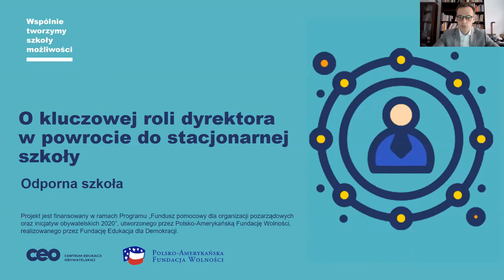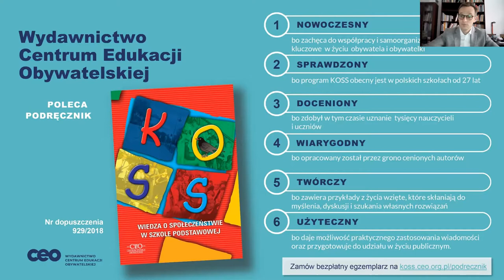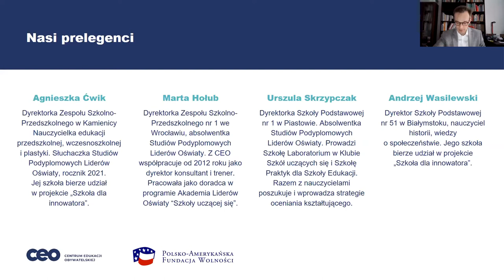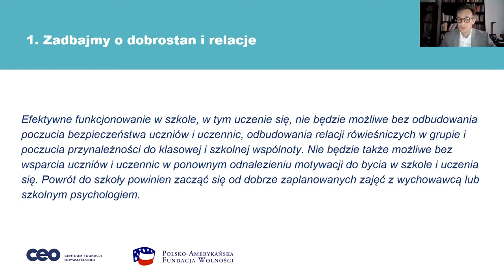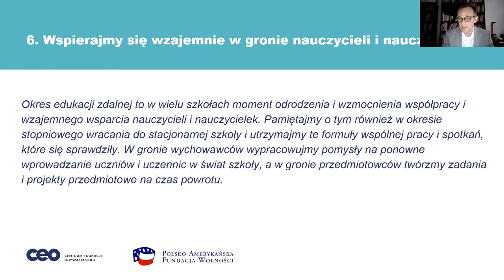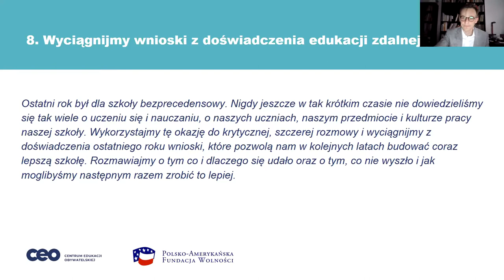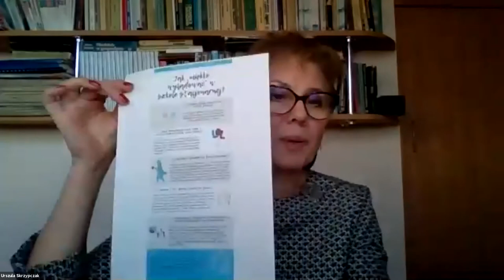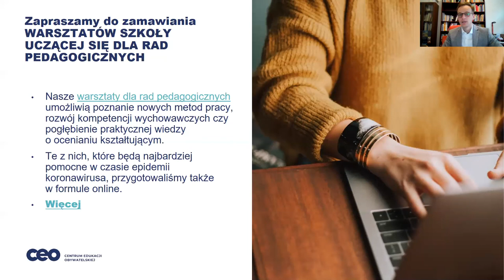O kluczowej roli dyrektora w powrocie do stacjonarnej szkoły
Powrót do nauki stacjonarnej w szkołach stał się faktem. Dobre przygotowanie do ponownego spotkania z uczniami i uczennicami to dla dyrekcji szkół i kadry pedagogicznej ogrom pracy w bardzo wielu obszarach szkolnego życia. To przedsięwzięcie porównywalne tylko z wcześniejszym przejściem na edukację zdalną.

Dlatego kolejne webinarium z cyklu “Odporna szkoła” skierowaliśmy właśnie do dyrektorów i dyrektorek szkół. Rozmawialiśmy o tym, jak wyglądają przygotowania do powrotu do edukacji stacjonarnej w Waszych szkołach.

Skupiliśmy się na czterech obszarach:
👉PRZYGOTOWANIE NAUCZYCIELI
Zadbanie o zespół nauczycielski, ponowną integrację grona pedagogicznego i jego dobrostan, wsparcie kompetencyjne nauczycieli w pierwszych tygodniach pracy;
👉 ZADBANIE O DOBROSTAN UCZNIÓW I UCZENNIC
Zapewnienie, że powrót do stacjonarnej szkoły nie odbije się negatywnie na dobrostanie uczniów i uczennic, a odzyskane poczucie bezpieczeństwa, przynależności i relacje rówieśnicze z czasem zaczną wspierać proces uczenia się uczniów i uczennic;
👉 PROJEKTOWANIE ŚRODOWISK UCZENIA SIĘ
Dostosowanie metod nauczania i oceniania do zmienionych okoliczności, stopniowe wprowadzanie uczniów i uczennic do ponownego poznawania treści przedmiotowych;
👉 WSPÓŁPRACA I KOMUNIKACJA Z RODZICAMI
Zadbanie o to, by rodzice potrafili wesprzeć swoje dzieci w powrocie do stacjonarnej szkoły, odpowiedzenie na ich obawy i nadzieje.

Spotkanie poprowadził dr Jędrzej Witkowski, prezes Centrum Edukacji Obywatelskiej. Udział wzięli dyrektorzy i dyrektorki ze szkół współpracujących z naszą organizacją w programach “Szkoła dla innowatora” i “Szkoła ucząca się”:
🥇 Andrzej Wasilewski - dyrektor Szkoły Podstawowej nr 51 w Białymstoku, nauczyciel historii i wiedzy o społeczeństwie. Jego szkoła bierze udział w projekcie „Szkoła dla innowatora”.
🥇 Urszula Skrzypczak - dyrektorka Szkoły Podstawowej nr 1 w Piastowie. Absolwentka Studiów Podyplomowych Liderów Oświaty. Prowadzi Szkołę Laboratorium w Klubie Szkół Uczących Się i Szkołę Praktyk dla Szkoły Edukacji. Razem z nauczycielami i nauczycielkami poszukuje i wprowadza nowe praktyki w zakresie edukacji i wychowania oraz strategie oceniania kształtującego.
🥇 Agnieszka Ćwik - dyrektorka Zespołu Szkolno-Przedszkolnego w Kamienicy. Nauczycielka edukacji przedszkolnej, wczesnoszkolnej i plastyki. Słuchaczka Studiów Podyplomowych Liderów Oświaty. W ramach projektu „Szkoła dla innowatora” wprowadza zmiany pozwalające na skuteczne kształcenie kompetencji proinnowacyjnych u uczniów i uczennic w szkole, którą kieruje.
🥇 Marta Hołub - dyrektorka Zespołu Szkolno-Przedszkolnego nr 1 we Wrocławiu, absolwentka Studiów Podyplomowych Liderów Oświaty. Z CEO współpracuje od 2012 roku jako dyrektor konsultant i trener. Pracowała jako doradczyni w programie Akademia Liderów Oświaty Szkoły Uczącej Się. Koordynuje „ścieżki dyrektorskie” w programach „Całościowy Rozwój Szkoły”.
Po roku od wybuchu pandemii jesteśmy już inni. Przed nami więc nie tyle powrót, ile ponowne spotkanie i stworzenie szkoły, która trochę lepiej służyłaby zmęczonym pandemią uczniom i uczennicom i niemniej spracowanym nauczycielkom i nauczycielom.
W ramach cyklu „Odporna szkoła” Centrum Edukacji Obywatelskiej wspiera nauczycieli oraz dyrekcje szkół w przygotowaniu do powrotu do stacjonarnej szkoły i podsumowaniu doświadczeń ostatniego roku. Bardzo zachęcamy Was do śledzenia naszego bloga i profilu na Facebooku. Znajdziecie tam materiały i wskazówki, które pomogą spokojnie i uważnie wejść w nowy okres pracy z uczniami.